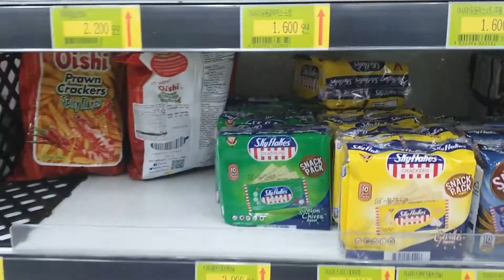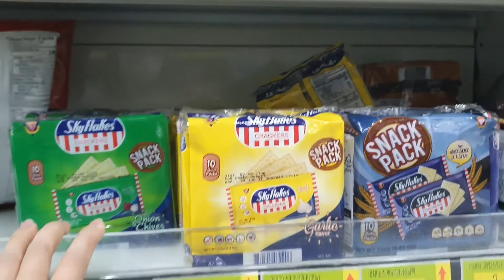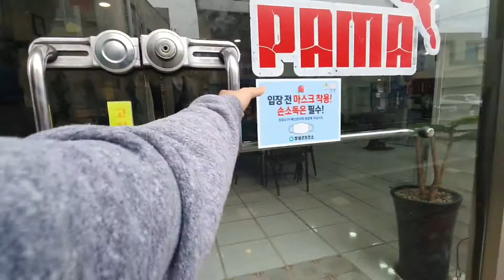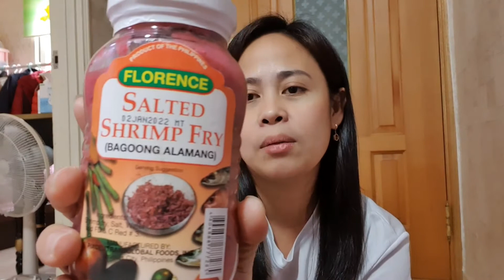PINAGUPITAN ANG AKING MGA OPPA 🇰🇷💞🇵🇭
just a simple vlog, gusto ko lang i treasure ang mga ganitong simple moment para pag laki ng mga bata makikita nila. ♡

fb acc.: Ely rose Kim 🌹